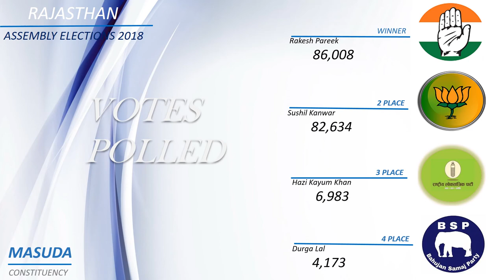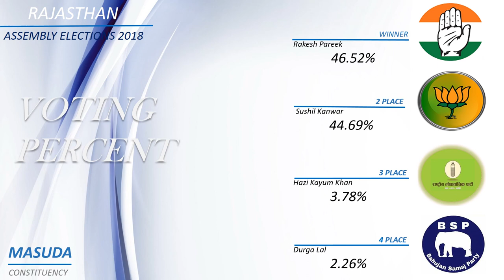MASUDA Assembly Constituency